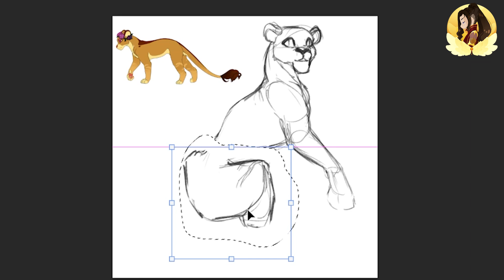[Speedpaint] Imbali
Hi everyone!

new oc speedpaint!
This we come back on lion oc, 'cause it's make a while we didn't draw one ^^ But don't worry another lionness will arrive next week ^^

Program Used: Photoshop CC
Tool Used: Gaomon DP 1560
Recording Program: Icecream Screen Recorder
Editing Program: Premiere Pro

Time Taken: 1h10

Songs:
Dear _ Roa